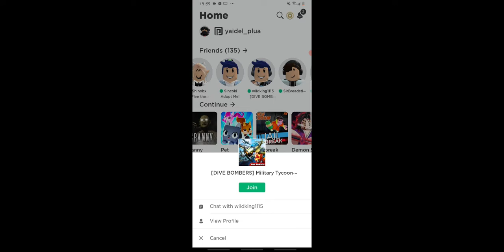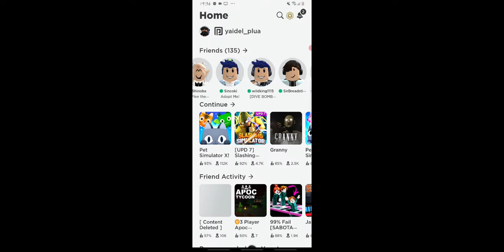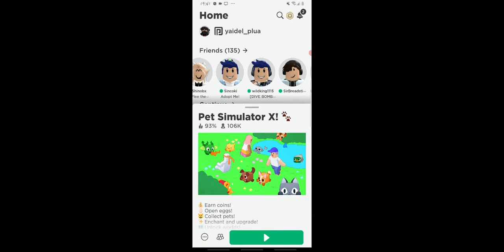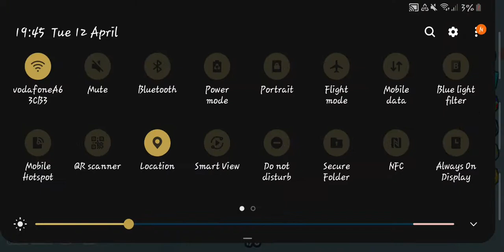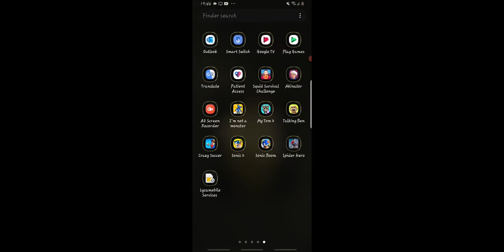giving my hippo melon to benny